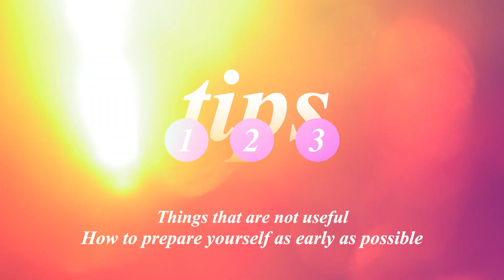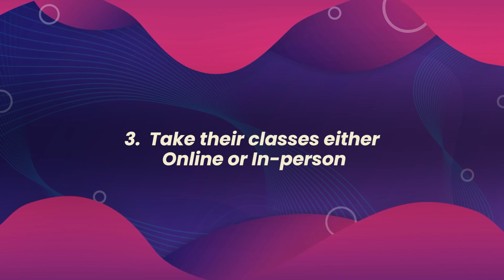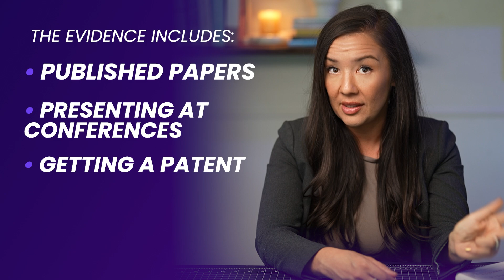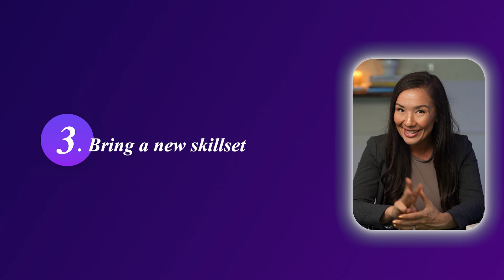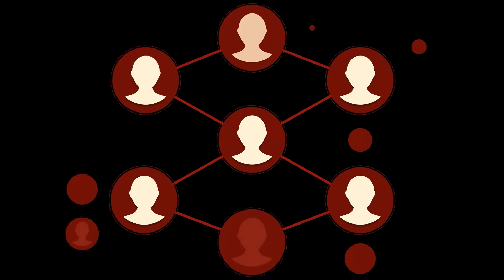Insider Tips for Getting into a Top-Ranked Computer Science PhD Program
In this video, Dr. Padilla shares insider tips on how to successfully apply to top-ranked Computer Science PhD programs. He covers the importance of building personal connections with potential advisors, showcasing evidence of success through research, publications, and awards, and bringing unique skill sets to the table. Dr. Padia also highlights common mistakes to avoid and offers advice on how to prepare yourself early on in your academic career to stand out among other top candidates. Whether you're just starting your journey or looking to refine your application strategy, this video offers valuable insights for aspiring PhD students.

00:00 Intro
00:45 1) Make a personal connection
04:54 2) Evidence of Success
08:11 3) Bringing Skills
10:10 Less useful

Connect with Dr. Lace Padilla: Stay updated on Dr. Padilla's latest research, projects, and insights in the field of data visualization.